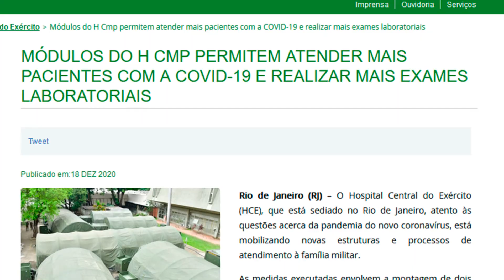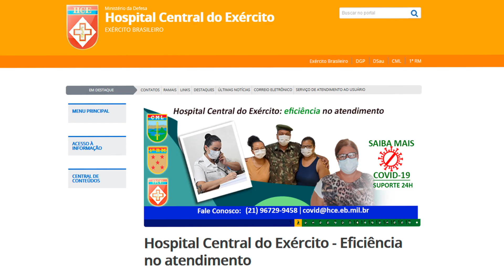Covid-19: profissionais de saúde reforçam o atendimento do Hospital Central do Exército | TV CML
Rio de Janeiro (RJ) – Mais uma medida de enfrentamento à pandemia do coronavírus foi tomada no Hospital Central do Exército (HCE), localizado no Rio de Janeiro. No dia 22 de dezembro,  profissionais de saúde, oriundos de diversas Regiões Militares do Brasil, foram recebidos na unidade hospitalar para reforçar a equipe de atendimento à família militar.

Mais médicos e enfermeiros irão, ao longo dos próximos dias, completar o quadro de profissionais que atuam no atendimento aos pacientes diagnosticados com a COVID-19. Os oficiais atuarão nos módulos do Hospital de Campanha (H Cmp) montado, na semana passada, nas dependências do HCE.

O apoio do Departamento Geral do Pessoal (DGP) na obtenção do reforço médico proporcionará um melhor atendimento aos usuários, além de somar esforços com os profissionais que estão na linha de frente desde o começo da pandemia.

“A vinda dos senhores está sendo fundamental. Temos muito orgulho e satisfação em recebê-los. Não irão apenas ajudar e preservar vidas, mas também ajudarão o Exército Brasileiro a dar respostas à família militar e à sociedade”, disse o Comandante da 1ª Região Militar, General de Divisão André Luiz Silveira aos profissionais de saúde.

Na semana passada, o HCE recebeu, por intermédio do Comando Logístico, dois módulos do H Cmp permitindo atender mais 32 pacientes diagnosticados com a COVID-19. Há também um desdobramento do Instituto de Biologia do Exército (IBEx), o que permite aumentar a quantidade de exames laboratoriais realizados no local.